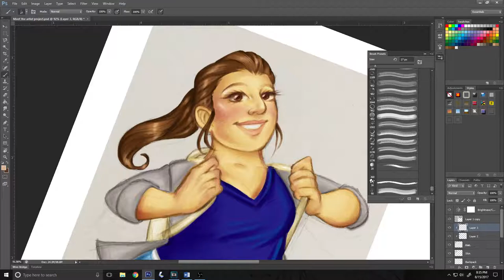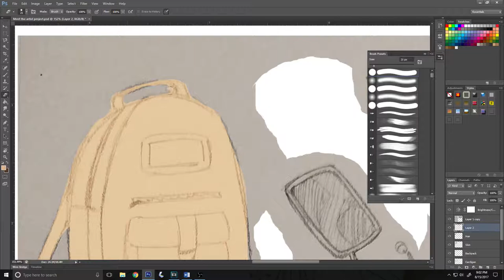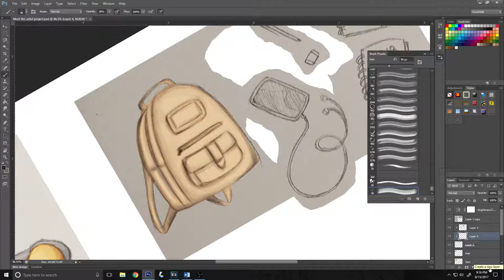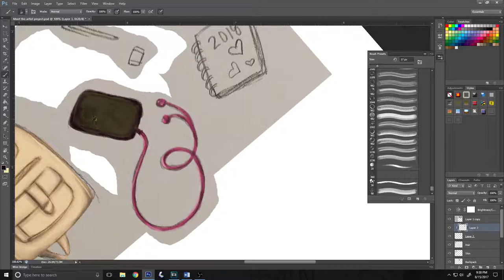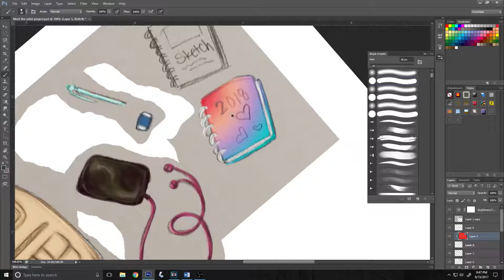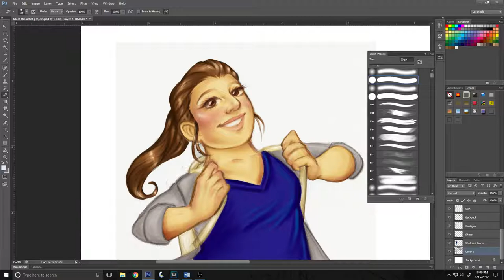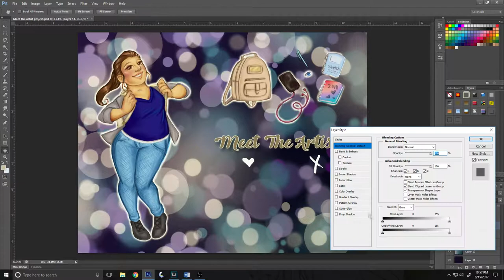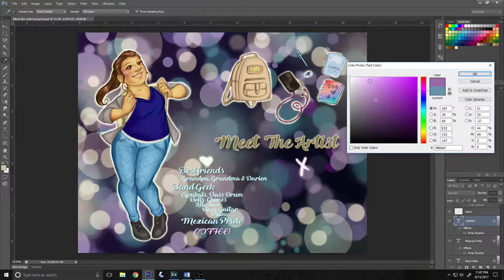Digital Painting in Photoshop CS5 | Meet the Artist TAG 2017 Part 3!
And with this we wrap up the whole Meet the Artist Tag for 2017! i hope you enjoyed learning about me and HAPPY BIRTHDAY TO ME!